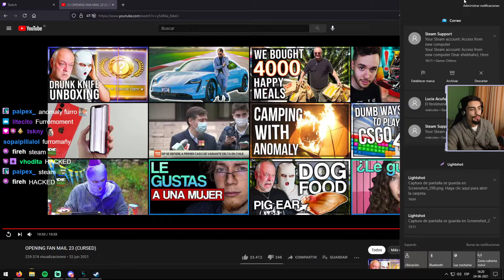tratan de hackear la cuenta de steam de DonSebastianLive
xdddddddddd